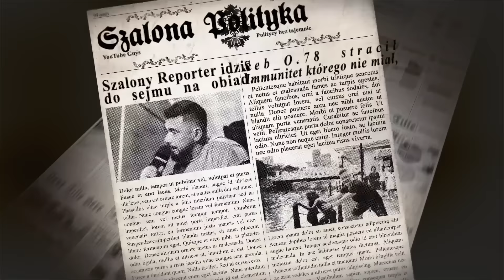MATECKI ZDEMASKOWANY - Szalona Polityka 61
Nowa przedmeczowa Szalona Polityka, proszę oglądać, a potem kibicować polskiejk reprezentacji na Euro 2024.
⏱️Playlista - Spis treści
0:00 Zwiastun
0:41 start programu
1:31 kontuzje
3:23 Batman Matecki
17:64 Obajtek przepisuje majątek
20:22 Mastelerek kandyduje na prezydenta
24:14 Czarnek na prezydenta RP
26:48 Giertych atakuje
32:29 Sawicki atakuje swój rząd
35:10 Polski 2050 już nie ma
36:16 marsz LGBT w Warszawie
38:41 Kosiniak - Kamysz przeciwko zwiazkom partnerskim
50:03 Polska - Holandia